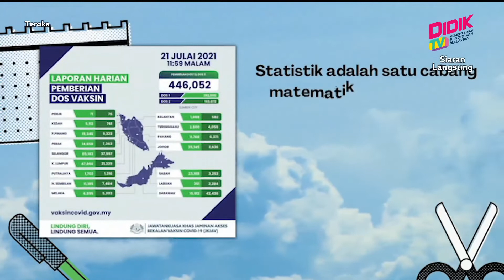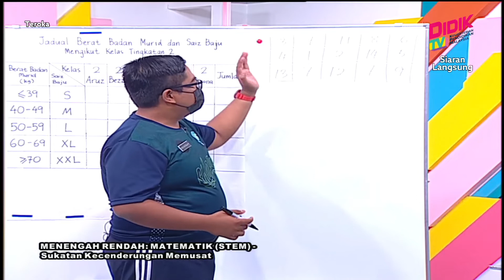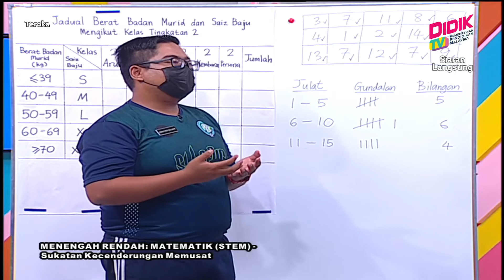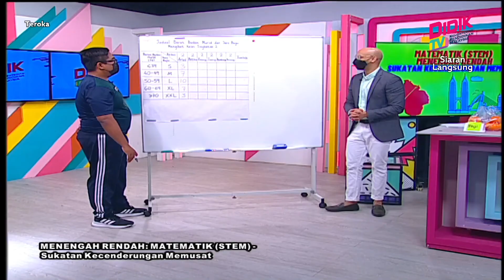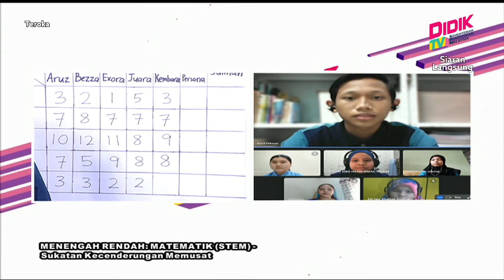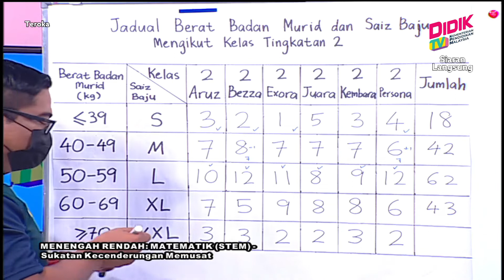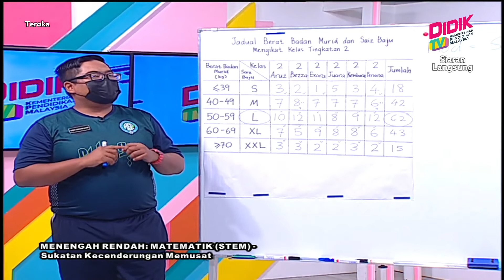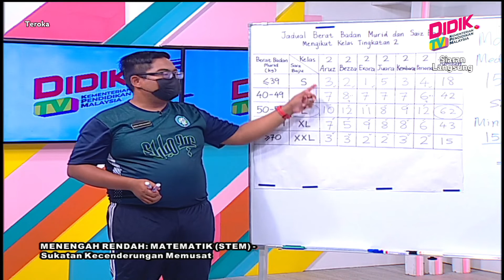Teroka (2021) | Menengah Rendah: Matematik (STEM)-Sukatan Kecenderungan Memusat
Tajuk: Menengah Rendah: Matematik (STEM)-Sukatan Kecenderungan Memusat
Guru: Mohd Hadi Sallihin Mohamed